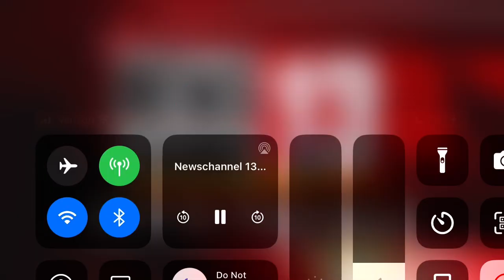WNYT 13 Sports 1/7/23 11:00